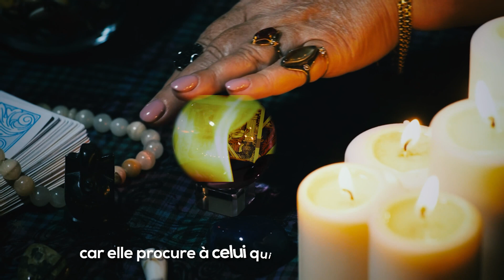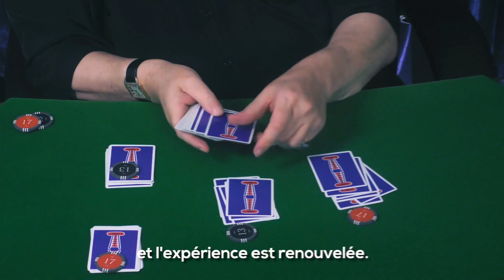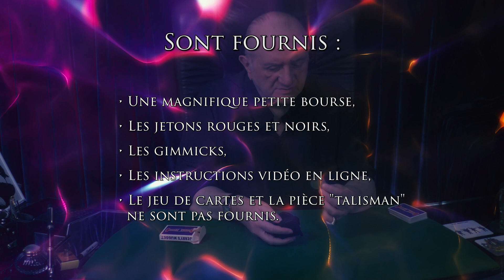Red & Black de Dominique Duvivier - Bigmagie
Cette version du tour "Les Rouges et les Noires" de Mr Pearl est tout simplement incroyable, le climax additionnel est inattendu et tout à fait percutant ! Dominique Duvivier vous livre ici un enchainement d'effets ultra bluffant et très facile à faire.